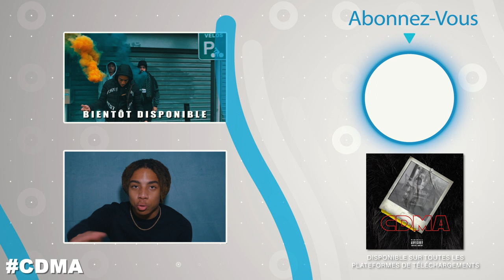ALPHA - « J'imaginais le scénario parfait » Interview Quel Bay ?